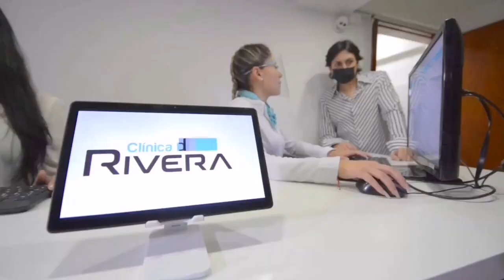PADRES DE NIÑOS QUE FUERON VÍCTIMAS DE VIOLENCIA PSICOLÓGICA Y FÍSICA POR UNA PROF. PIDEN RESPUESTAS